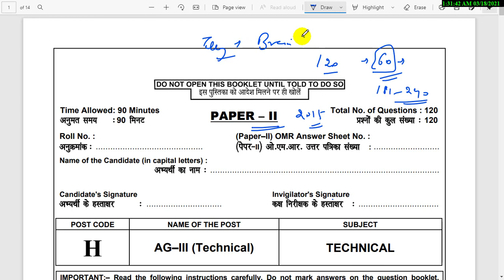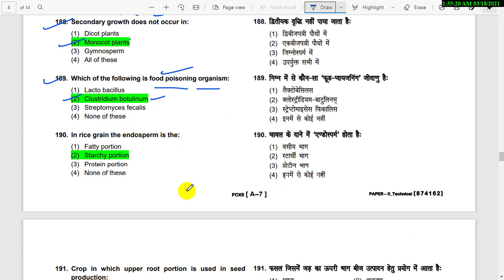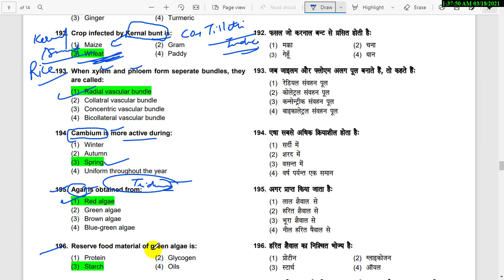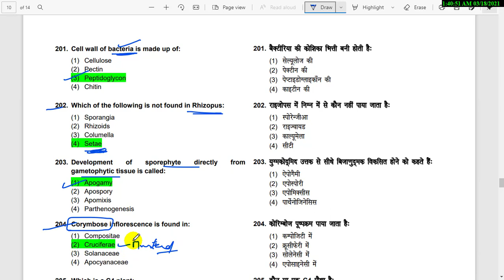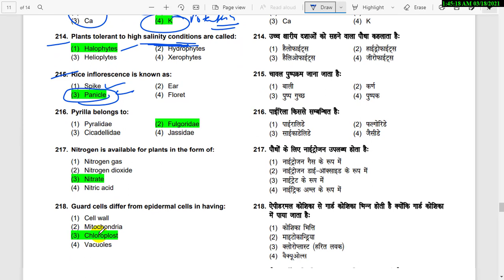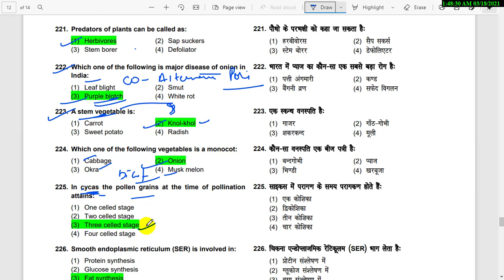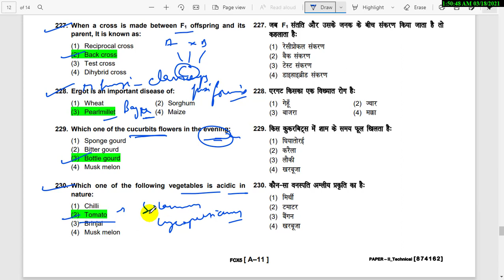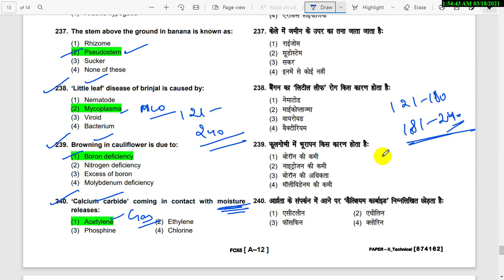FCI Previous Year Paper 2015 I Assistant Grade III Paper II Part 2 for FCI 2021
Other Books